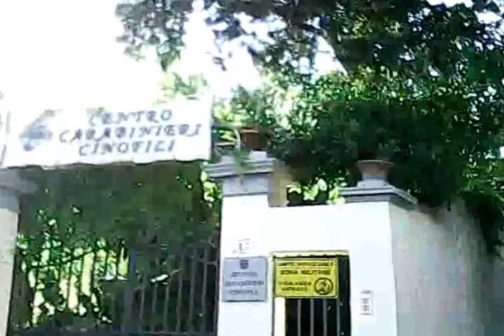Sesto - Firenze Castello Cinofili In Bici